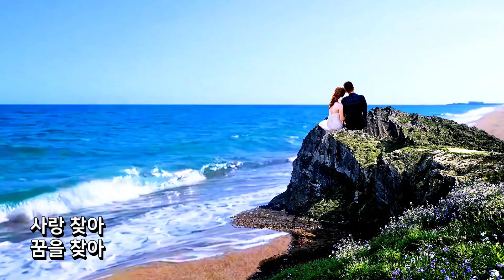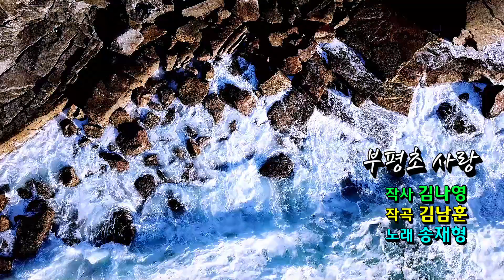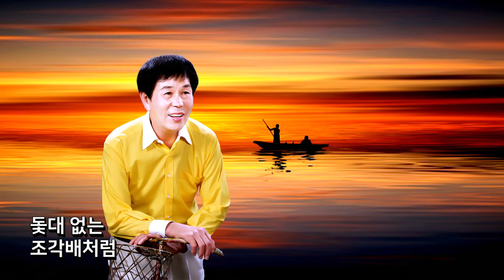부평초 사랑/가수송재형 (제1집 가사) 사진뮤직영상